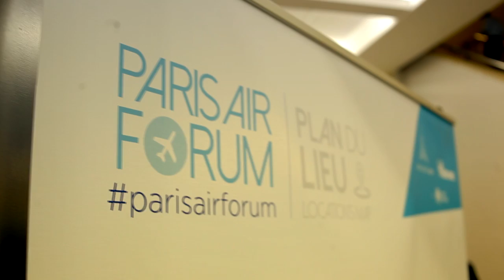PARIS AIR FORUM 2017 | Best Of